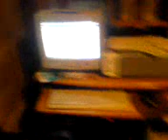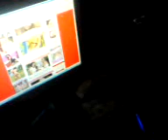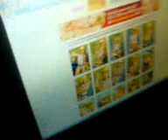si tan solo volvieramos a reir juntos....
Mi Hermano